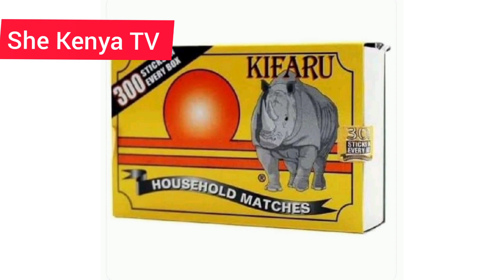KIBERITI :HOW LADIES USE KIBERITI TO CHEAT THEIR HUSBANDS/HOW KIBERITI WORKS